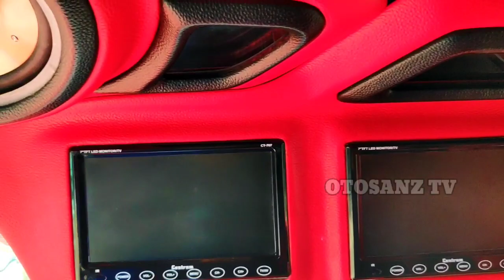L300 Pick Up Modifikasi Full Stiker eksterior & interior Mewah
L300_modif  mico putra kali ini bukan L300_modif_Truk atau L300_modifikasi_truk
tapi L300 Pick Up Modifikasi Full Stiker eksterior & interior Mewah jsc junior
L300 modifikasi simple atau L300 modif simple istimewa
adalah L300 pick up modifikasi sederhana dan juara kontes L300
sengaja dibuat modifikasi l300 simple,
yaitu L300 Simple Mbois Pick Up Modifikasi Pick Up Full Stiker
L300 Pick Up modif Simple dengan tema Modifikasi Interior eksterior Mewah
Nopol N 9286 GG tayang di Otosanz Televisi Youtube Channel

pick up modif dan beberapa restorasi mobil menjadi pick up modifikasi
maka restorasi mobil tua l300 modif dan l300 terbaru
banyak yang dibuat l300 pick up modifikasi bak truk
l300 pick up modifikasi mico putra atau l300 modif simple jsc junior
adalah l300 modifikasi yang di modif menjadi l300 modifikasi simple
dan modifikasi l300 pick up menjadi l300 modif truk
akan membuat modif l300 pick up modif l300 simple
modifikasi l300 simple dengan l300 bak truk
adalah modifikasi l300 atau modif l300 sederhana mbois
modifikasi l300 pick up simple biasanya dipakai l300 drift
dimana modifikasi l300 pick up banyuwangi
baik l300, l300 bak kayu dan l300 banyuwangi modif
tapi l300 modif simple black juga digemari
karena l300 pick up modifikasi sederhana dan cutting sticker l300 simple
dengan modif pick up eltitusi atau elsapek modifikasi
pilihan pick up l300 untuk pick up modifikasi simpel atau pick up full modifikasi
dimana pick up mania tergabung dalam pick up indonesia
pick up mitsubishi yang dianggap l300 sporty
penambahan l300 modifikasi sound dan pick up modifikasi interior
akan menjadikan pick up modifikasi interior dan exterior yang dasyat
dengan pick up full sticker atau l300 sticker consept
apalagi pick up merah modifikasi seperti l300 kedung songo
L300 disebut juga elsa
beberapa tergabung dalam Elsa kwb, eltitusi brawijaya dan Elsa orange community atau eoc
maka pick up modifikasi interior pick up indonesia
akan disebut modifikasi pick up spektakuler

cutting sticker l300 simple
L300 Modifikasi Truck Paling GILA Mantap Dasyat
modifikasi pick up sederhana
ELSA MANIA Modifikasi Gaul Mitsubishi L300 CROME
BANYU MOTO versi KUMPUL BARENG MODIFIKASI PICK UP L300
Kumpulan modifikasi pickup indonesia
Java JarwoVariasi Luncurkan BABY CANTER sapex era now
L300mbois //dimodifikasi ala CANTER
L 300 MBOIS // MINI TRUCK MODIFIED NGALAM
Tri Adi Sumarsono
L300 dan Futura pick up mirip canter
Modifikasi L300 Menyerupai Bak CANTER
TEST L300 MODIFIKASI TERBARU 2020 || BENGBAZZ MODIFIED || NGALAM SULTAN MUDA
Pickup L300 full variasi mbois
MITSUBISHI L300 Full Modifikasi